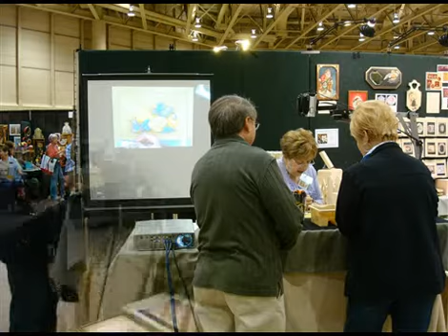Brenda Stewart - Convention Booth & Demonstrations